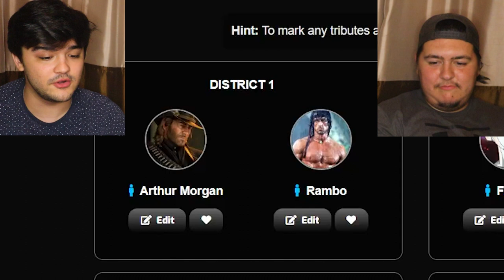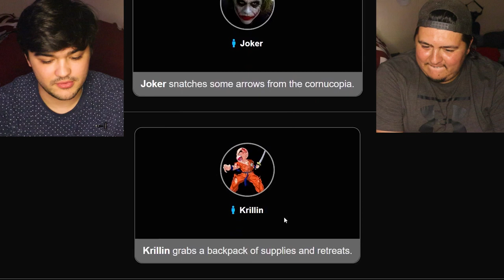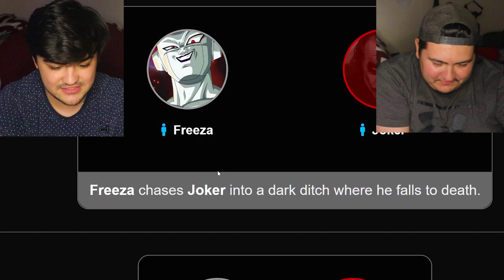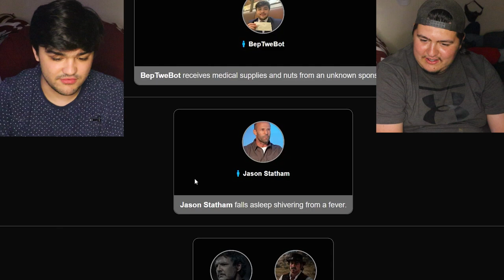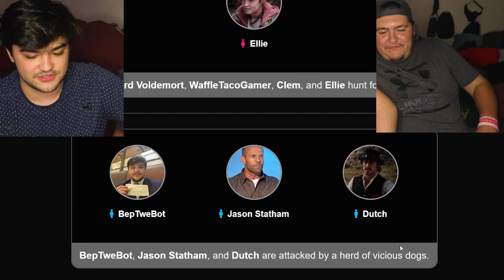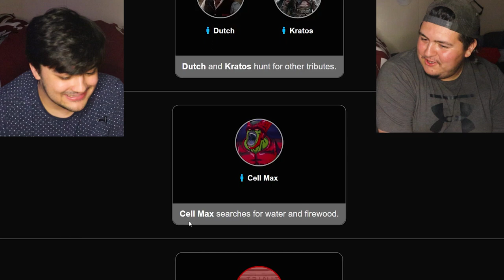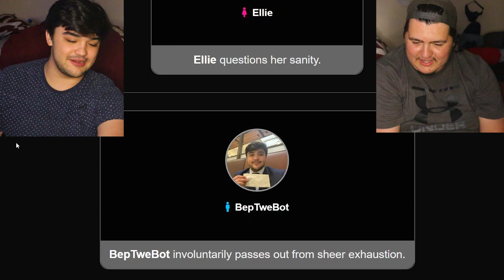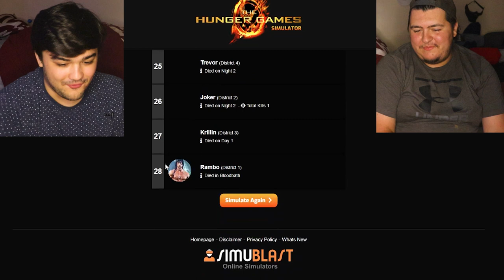Official YouTube Hunger Games 4 (W/Gaige)